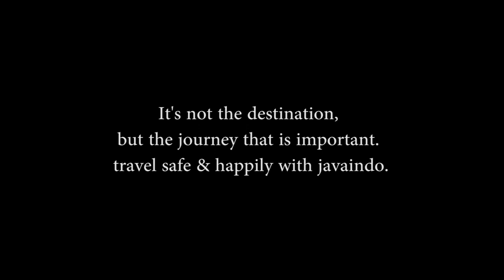Surabaya Ijen Papuma Bromo East Java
Exploring Banyuwangi Jember East Java